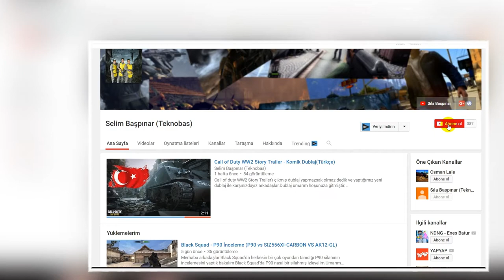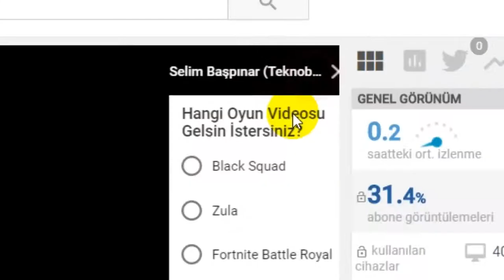PUBG vs FORTNİTE BATTLE ROYALE (Hangisi daha iyi ?)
Merhaba arkadaşlar bugün sizlerle birlikte FORTNİTE BATTLE ROYAL ve PUBG kıyaslamasını yapacağız ve sizlerle birlikte hangi oyunun daha iyi olduğuna dair anket yapacağız. Umarım Beğenmişsinizdir Umarım Eğlenmişsinizdir.